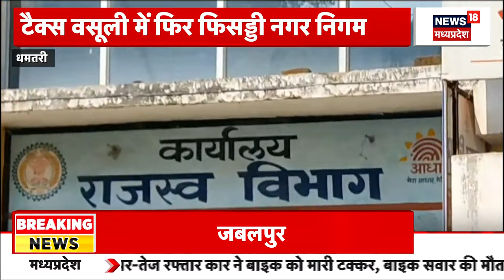Chhattisgarh News: भाजपा उपाध्यक्ष पद से Raman Singh का इस्तीफा | BJP | JP Nadda | CM Vishnu Deo Sai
भाजपा उपाध्यक्ष पद से Raman Singh का इस्तीफा